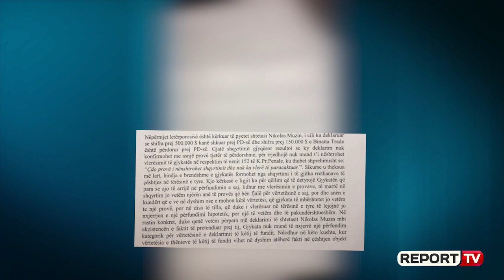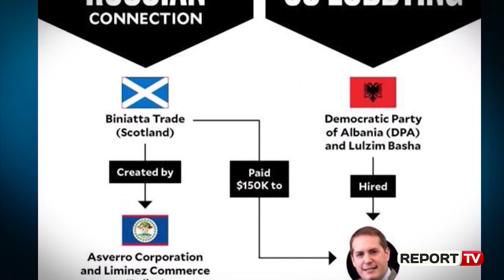Zbardhet vendimi për pushimin e çështjes 'lobimi rus për PD'/ Gjykata rrëzon deklarimet e Muzin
TIRANE- Report Tv zbardh vendimin e gjykatës që pushoi çështje për dosjen e “dosje të lobimit rus të PD”  të gjyqtarit Lazër Sallaku duke rrëzuar akuzat kundër Lulzim Bashës, ish-sekretarit të përgjithshëm Arben Ristani dhe financierit të partisë Ilir Dervishi.  Në 41 faqe vendim të zbardhura nga gazetari Arsen Rusta thuhet se nuk ekziston fakti penal, ndërsa sipas hetimit gjyqësor ka rezultuar se PD nuk ka pasur asnjë kontratë lobimi me kompaninë Biniada Trade.

Në vendimin e gjykatës thuhet se kontrata e Muzin me Biniada Trade nuk ka lidhje me interesa të ndonjë partie politike, ndërsa deklarata e tij se ka marrë 500 mijë dollarë nga PD dhe 150 mijë dollarë nga Biniada Trade nuk është quajtur besueshme. Sipas gjyqtarit Lazër Sallaku deklarimi i tij nuk provohet me dokumente dhe për rrjedhojë nuk mund t'i nënshtrohet vlerësimit të gjykatës.